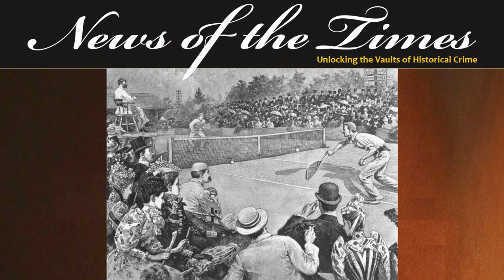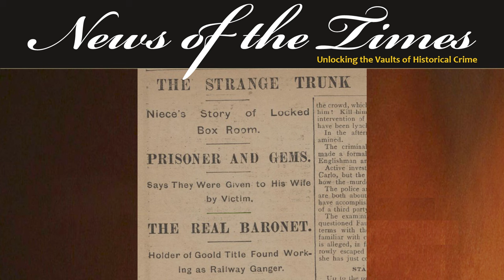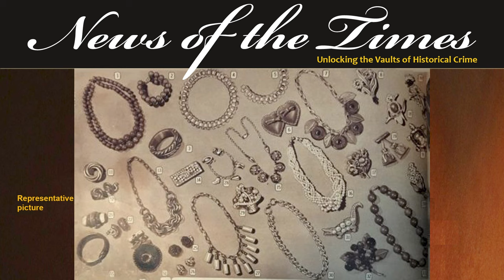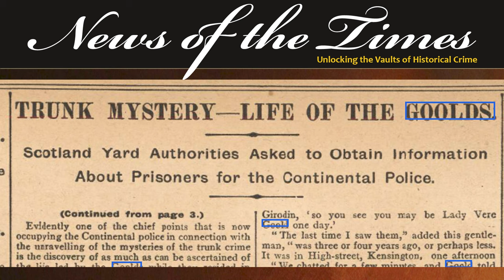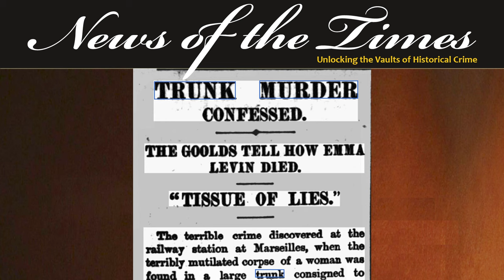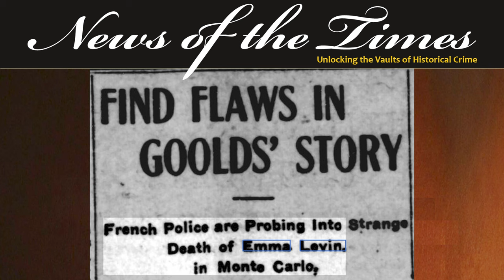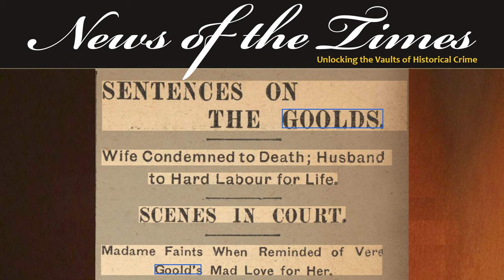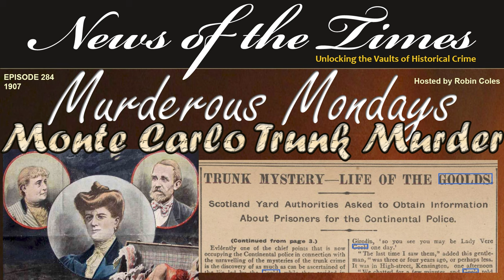Monte Carlo Trunk Murder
Marseille, 1907 and the porter has noticed a terrible odour and what seems to be blood oozing from one of the trunks of Sir and Lady Goold who have only just arrived from Monte Carlo.  Insisting that police become involved, a naked dismembered body of a woman is revealed.  An accompanying valise holds the head and the limbs. The hand luggage holds thousands in jewels.
This international story of the Goolds - a former Wimbledon finalist married to a twice divorced older Canadian woman - with their pretentions to aristocracy, captivated both sides of the channel and brought in Scotland Yard.
We delve into the background, the crime and the capture of the famous case of the Monte Carlo Trunk Murder in today’s episode of Murderous Mondays.

EPISODE
If you like this, here are links to some other recommended videos: